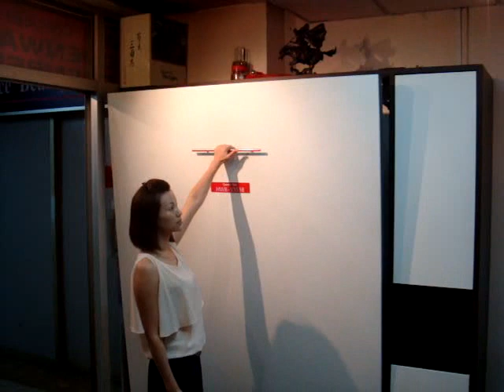HWB-HiddenWallBed mechanism legs automatically come down & synchronize with the bed when being open.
HWB - HIDDEN WALL BED, when pulling down, it will Hold at any positions at any level.
It will NOT Slam down  and especially when your hands are Free from bed.

With One Finger you can lift up the Bed & close it. Shown on this Video at 4.07mins

Modular System

Can Be Custom Make to Room Size for the Surrounding Top & Side Storage Cabinets-Wardrobe - Table - etc

Especially Now A Days the Rooms Are Getting Smaller.

Why Choose Hidden Wall Bed?

A Space Saving Solution

As nowadays our modern HDB & Condo Rooms are Small - Especially the Guest Room, Study Room & Child Room. With our HIDDEN WALL BED, Space problems can be solved!  Place your order with us to install our Basic Range or arrange with your interior Designer to customize your rooms with our HWB mechanism.

With our HIDDEN WALL BED, rooms can be maximized for more space:

• Family Gathering Room during weekends.

• Guest Room for Games Sessions or Tea Activities

• Children's Playroom and Studies Room for child tuition.

• Make it easier for you to do cleaning for home.

• No more gathering of dust & extra cleaning, when guest room bed is not in use for a period of time.

• Hiddenwallbed can accomodate any brand of Singapore standard size mattress and thickness from 5inches to 11inches with a maximum weight of about 60KG to 70KG.

• Hiddenwallbed can open at any angle and hold that position when it is hands free. Even at 20 to 30 degrees from the floor , it will still hold and will not slam down. There are more than 80 videos to watch at hiddenwallbed Channel

• Our Hiddenwallbed had designed a catch holding point at 70 degrees for the vertical where the bed will be in holding open position. The purpose is for airing of the bed, mattress, pillow to remove any body odour and hair smell. It can hold for as long as you desired and  can be easily close up whenever house guests appear.

• Our design is different from other vendors in that the mechanism legs will automatically come down & synchronize with the bed when being open.

PATENT PENDING

140 Upper Bukit Timah Rd, #01-09
Singapore 588176